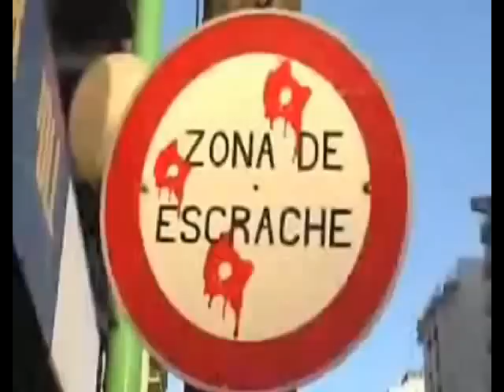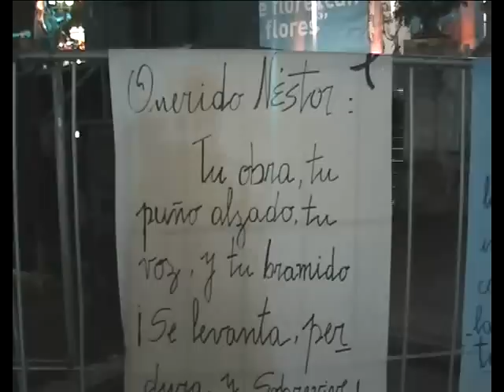Homenaje a Nestor Kirchner Tucuman (¨´REALIDADES´´Programa tv supercanal canal 5 )